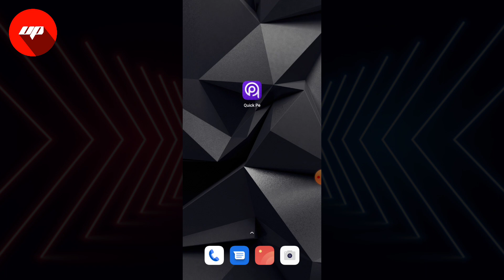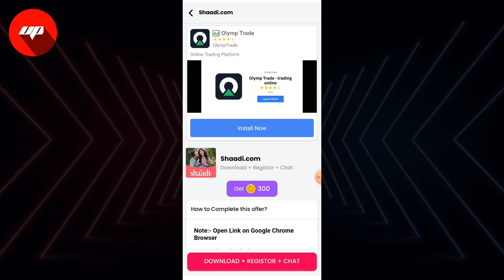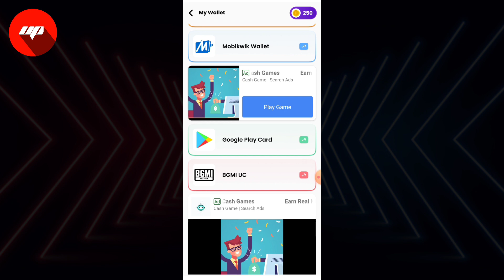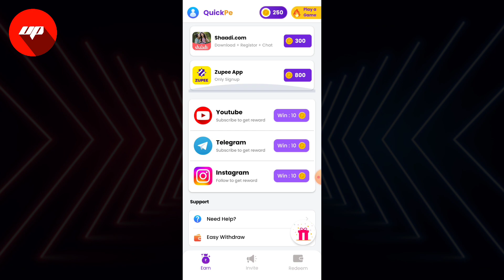quickpe app se paise kaise kamaye | quickpe app kaise chalaye | quickpe app review | earn money app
quickpe app ka baap,
quickpe app refer code,
quickpe app download,
quickpe app details in hindi,
quickpe app se paise kaise nikale,
quickpe app se paise paytm me kaise transfer kare,
quickpe app how to use,
quickpe app kya hai,
quickpe app invite code,
earn money,
paytm cash earning app scratch card,
earn money without investment,
earn money,
earn money as a college student,

इस वीडियो में Quickpe एप  के बारे में बताया गया है |

Quickpe एप क्या है ?

Quickpe एप को कैसे यूज़ करे ?

Quickpe एप पर टास्क कैसे करे ?

Quickpe एप से पैसे कैसे कमाए ?

Quickpe एप रिफर कैसे करे ?

Quickpe एप डिटेल में ?

Quickpe एप हिंदी में ?

Quickpe एप का उपयोग कैसे करे ?

इन्वाइट कोड :

Download the Money Earning app

  👉🏻 Use My Refer Code XFWJFW

 Complete Daily Tasks and Earn Regular Money

 India’s Money Earning App

🚨 * Quickpe* 🚨

🎁 Daily Bonus

🎁 Scratch & Win

🎁 Captcha code

🎰 Complete Offer

Ultimate Pank